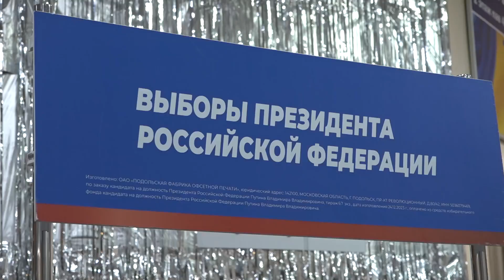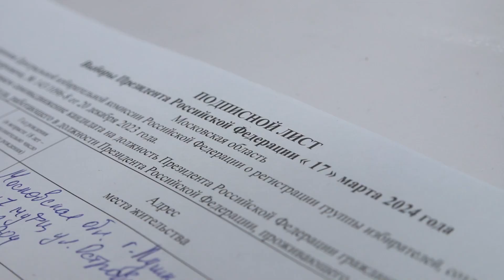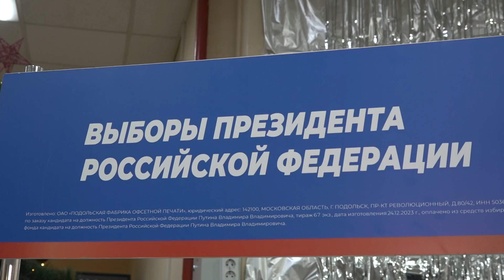В округе работают точки сбора подписей в поддержку действующего президента Владимира Путина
В Пушкино работает точка сбора подписей в поддержку действующего президента Владимира Путина на выборах-2024 года. Теперь каждый желающий может прийти и поставить свою подпись за нашего президента в ТД «Пушкинский». Как это можно сделать - расскажем в нашем сюжете.